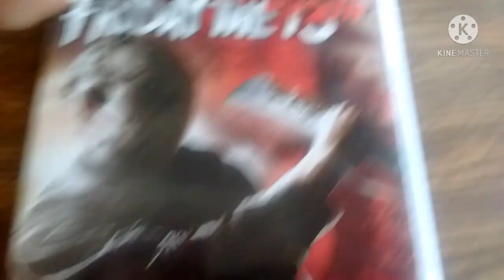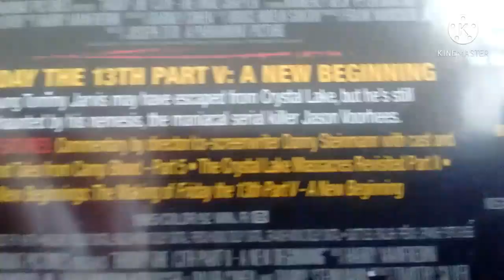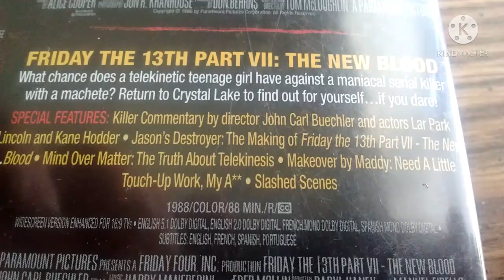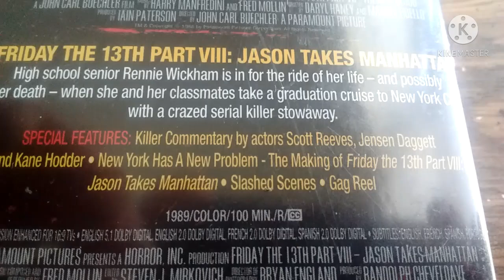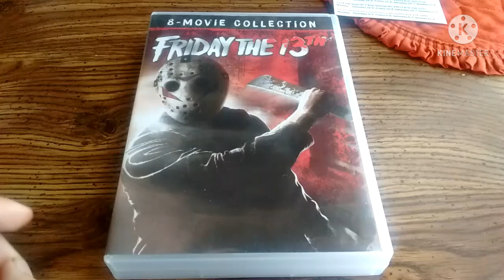Friday The 13th 8 Movie Collection Review/Unboxing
This is a Review of Friday The 13th 8 Movie Pack. This Contains :